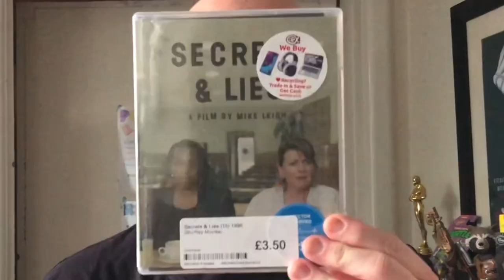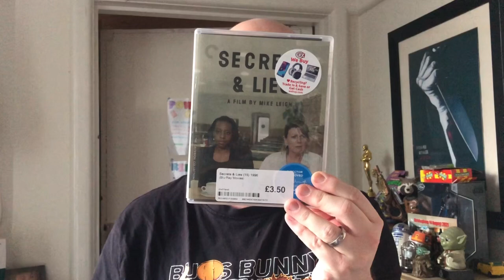Pickups and Post Episode 82